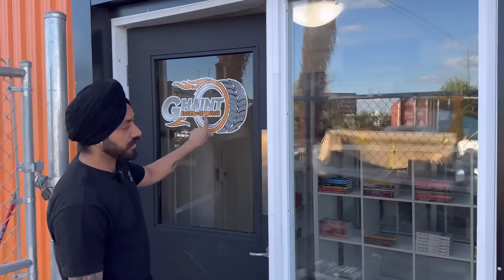I Open my own shop in brampton